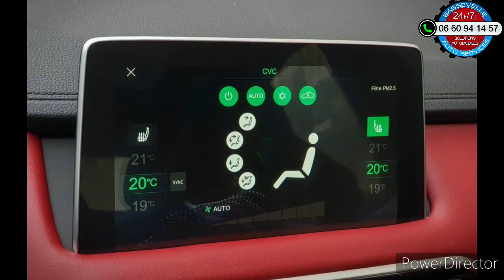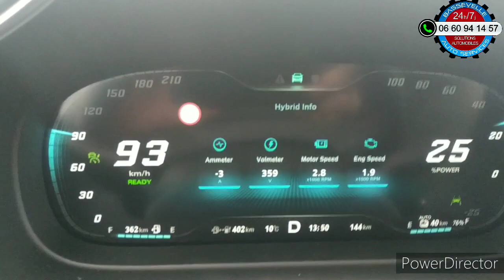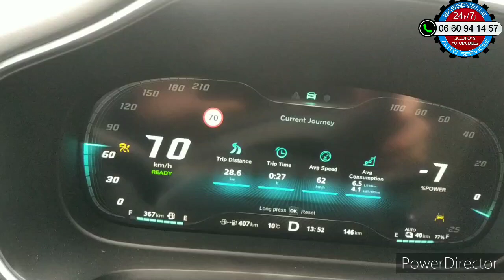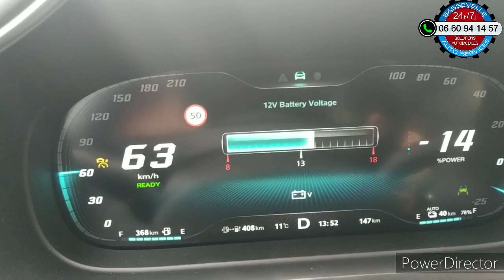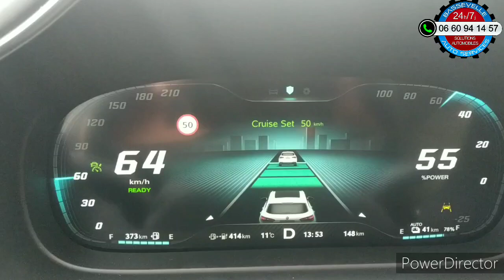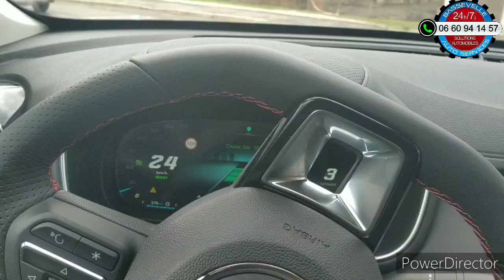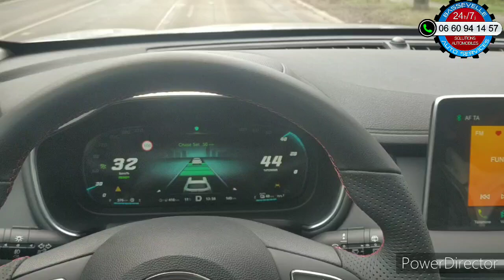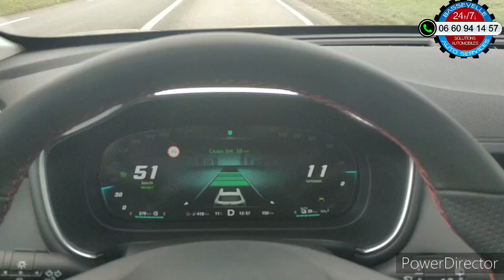A la découverte du compteur et régulateur de vitesse adaptatif, anticollision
Ici les informations sur la partie compteur et aussi sur le régulateur de vitesse adaptatif et anticollision.
Attention, si ne vous sentez pas à l'aise sur route, utilisez le sur autoroute pour vous familiariser.